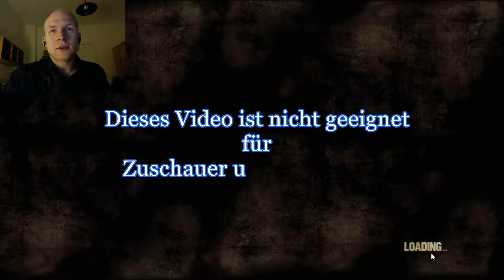Nils Plays The Walking Dead Ep.II Part 4 'ALLE KRANK IM KOPF!'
Let's Play von: Nils
Dank an: Telltale Games
Zum Spiel: The Walking Dead - Episode 2
Teil: 4

Drei Monate in einer Zombie-Apokalypse zu überleben, ist schwer. Und wenn dann der Hunger beginnt, dein größter Feind zu werden, gibt es nur noch einen Weg: Let's play it and eat what we can find!
Irgendwas stimmt an diesem Ort so ganz und gar nicht. Irgendwas ist faul hier. Aber sollte ich diesen Menschen, die uns eine Mahlzeit bereiten, wirklich nachspionieren? Und vor allem: Sollte ich es VOR dem Essen tun ... ?